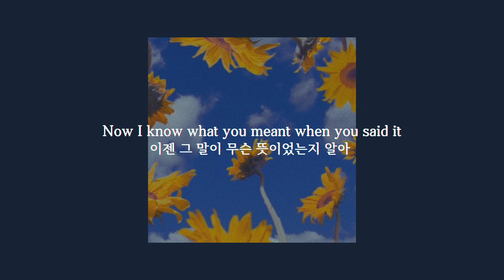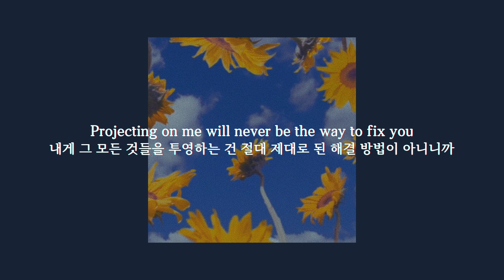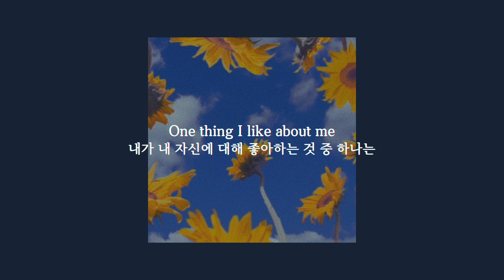Madeline the Person - MEAN! [팝송 가사해석/번역/한글자막]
가사 / Lyrics

You said I take too much space
Half an inch from my face and you meant it
You grabbed my hands and you smiled
As you kicked me right out my own sentence

I'm glad you got the chance to be honest, I'm happy for you
There goes years of my progress
Now I know what you meant when you said it

One thing I like about me is that I'm nothing like you and I never will be
Someone who loves how it sounds when they speak
You're not telling the truth, no, you're just being mean
You're just being mean (one thing I like about me is that I'm nothing like you and I never will be)
You're just being mean (someone who loves how it sounds when they speak)

I went outside just to cry
Had this look in your eye like you won
Oh, but I can't be surprised
You care less the more damage you've done

I'm glad you're working through all your issues
Projecting on me will never be the way to fix you
And right now I can't shake how it stung